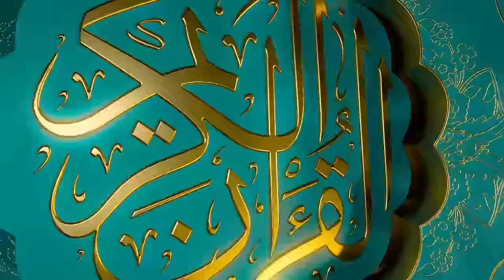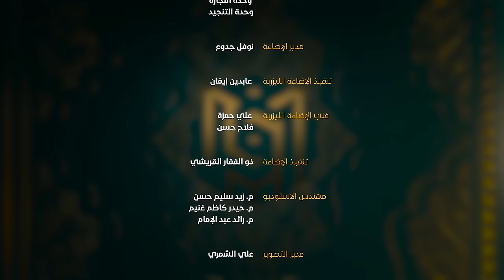مسابقة جائزة العميد الدولية لتلاوة القرآن الكريم - الحلقة الثانية عشرة